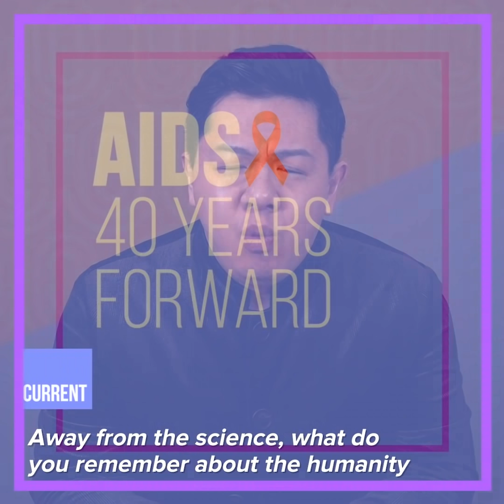My Memory of the 1980s Epidemic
Sir Jeremy Farrar was a junior doctor in London when the global AIDS epidemic broke out.

Forty years later, he remembers the frustration and confusion of the time — when science was not ready with answers.

Now the Director of Wellcome, a global charitable foundation, he speaks with James Chau, Host of The China Current, about the challenges still present.